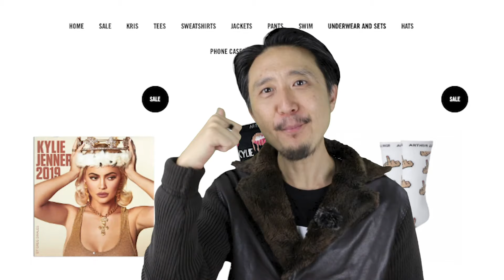อยากรวย ต้องดู! 5 นาทีหาเงินแบบ มหาเศรษฐี EP3 - KYLIE JENNER มหาเศรษฐีอายุน้อยที่สุดในโลก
ถ้าคุณรู้ว่า มหาเศรษฐี หาเงินยังไง?
จึงได้รวย และประสบความสำเร็จอย่างสูง

คุณก็จะสามารถนำแนวคิด
มาหาเงิน ได้รวยแบบมหาเศรษฐี เช่นกัน

ซึ่งวันนี้ ผมสรุป ให้ 5 นาที
วิธีหาเงินของ มหาเศรษฐี KYLIE JENNER
ซึ่งในปี 2019 Forbes ได้จัดให้เธอ
เป็นมหาเศรษฐีที่อายุน้อยที่สุดในโลก ซึ่งอายุแค่ 21 ปี
แซงหน้า Mark Zuckerberg เจ้าของ Facebook
ที่เป็น มหาเศรษฐี ตอนอายุ 23 ปี

คุณลองฟัง และลองทำตามดูนะครับ
มหาเศรษฐีคนต่อไป อาจเป็นคุณ

วิธีขายสินค้าแบบ ดรอปชิป (Dropship)

เคล็ดลับ การตลาดและการขาย

PODCAST
--สำหรับ Android

วิดีโอนี้เกี่ยวกับ อยากรวย ต้องดู! 5 นาทีหาเงินแบบ มหาเศรษฐี EP3 - KYLIE JENNER มหาเศรษฐีอายุน้อยที่สุดในโลก